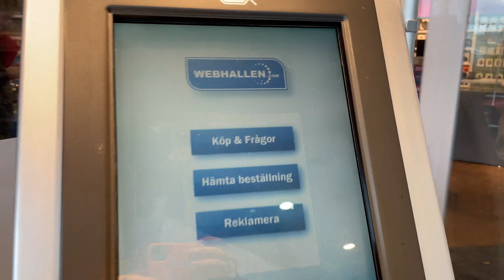Fick en Playstation 5 på släppet! Unboxing!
Bokade en PS5 på Webhallen 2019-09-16.
Fick en på releasen 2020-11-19 och unboxade direkt :D
Sweeeeeet!!